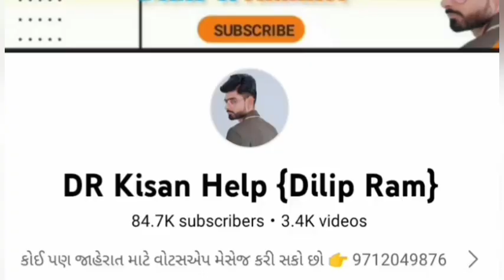રાજુ ભાઈ: 9773273549 , કૈલાશ ટ્રેલર વેચવાનું છે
કૈલાશ ટ્રેલર વેચવાનું છે @DRKisanHelp_DilipRam

Farmer help
ખેડૂત હેલ્પ